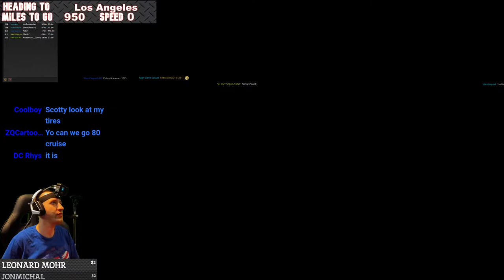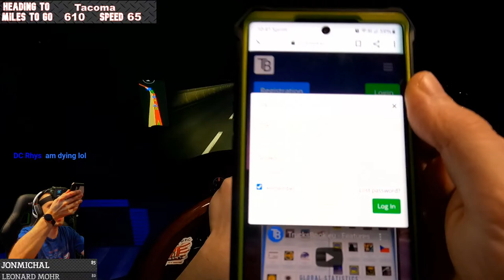TRUCKERSMP CONVOY | Time For The Peterbilt 579 | Silent Squad Inc GoPro POV